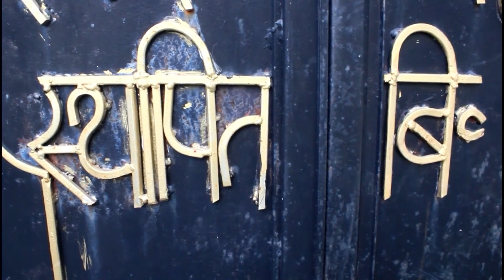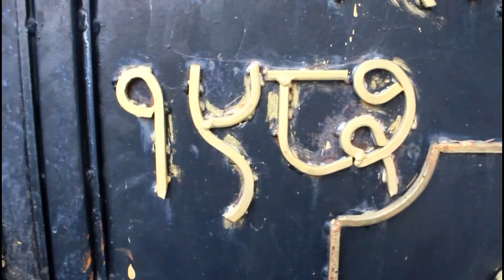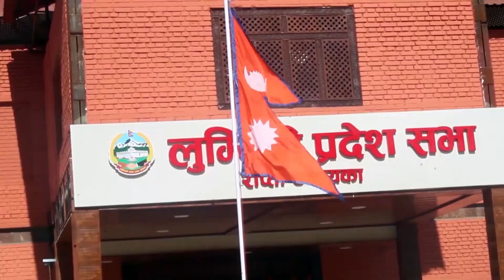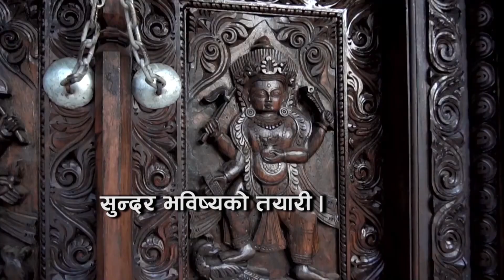18th Episode Lumbini Pardesh Diary TV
18th Episode Lumbini Pardesh Diary TV